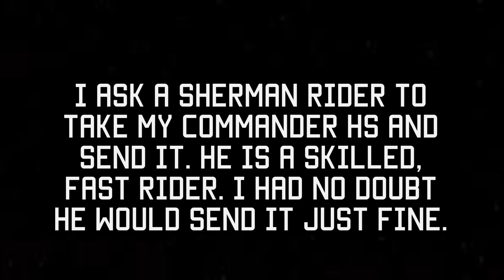EUC crash!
Sherman rider sends a Commander and unfortunately he crashes!